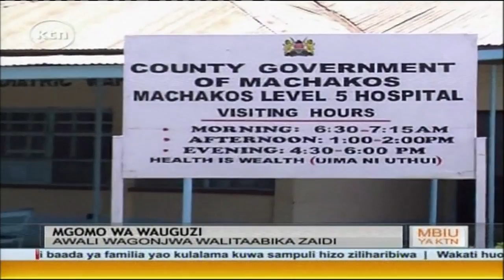Mbiu ya KTN Full Bulletin 13 January 2015